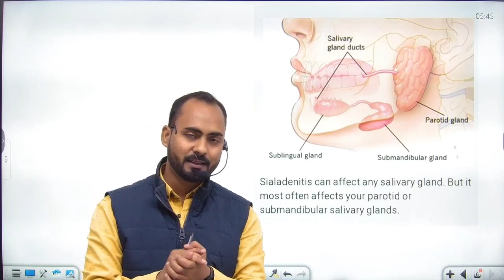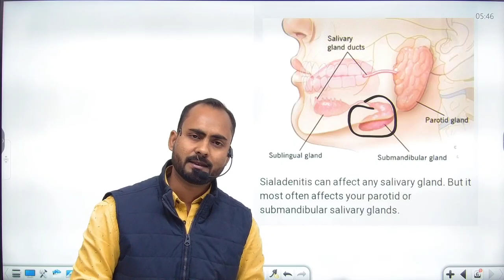चेला.. इस समय बस आपके साथ की जरुरत है । ||Alok singh aatish